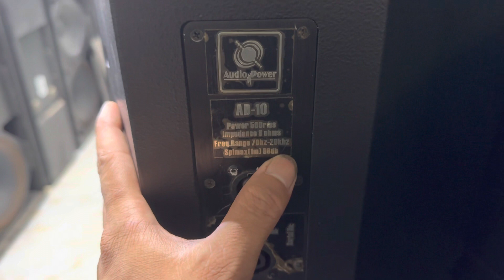Quá khủng _ Loa full 25 mà ruột của loa 30 _ Loa Italy chuẩn xịn ( audio power ) 097.2345.183